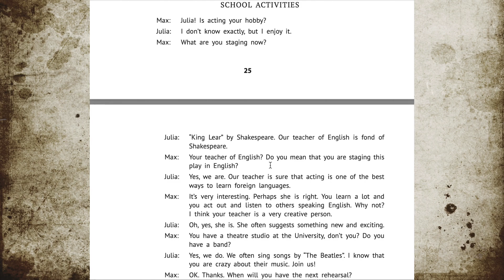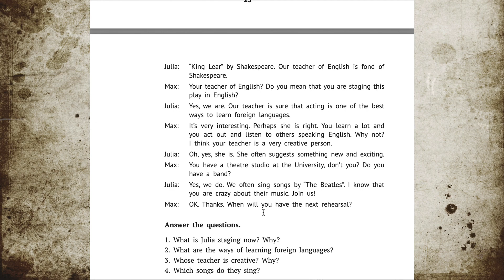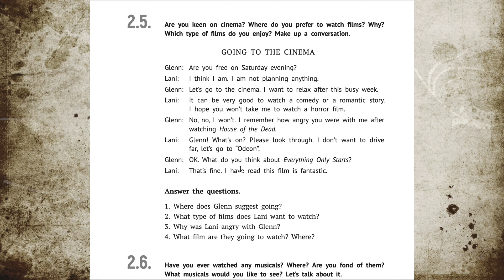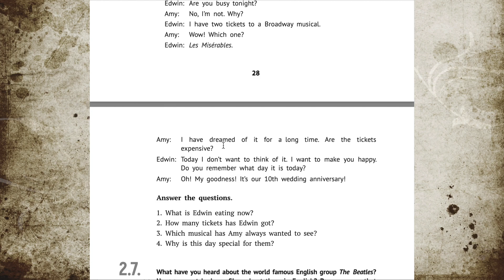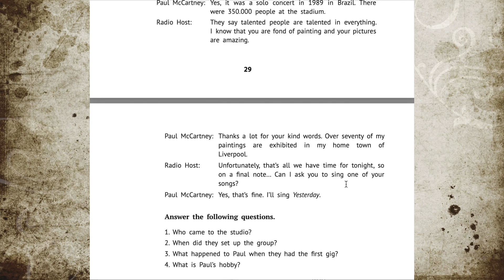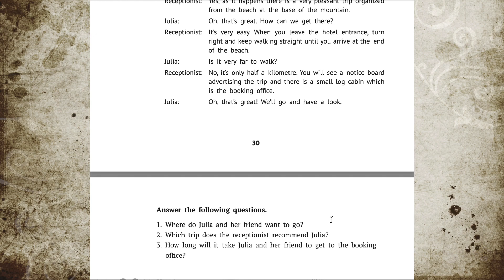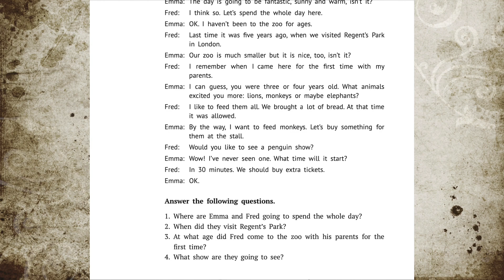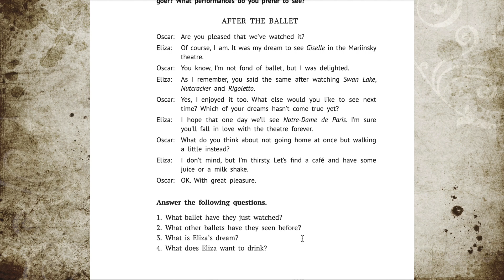Dialogues. Part 2 Entertainment.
Тайм-коды:
00:00  1. Old friends meet
01:04  2. School activities
02:08  3. Booking cinema tickets
02:41  4. Booking theatre tickets
03:17  5. Going to the cinema
04:03  6. Wedding Anniversary
04:47  7. in the radio studio
06:15  8. At the reception (1)
07:08  9. At the reception (2)
08:11 10. At the zoo
09:13  11. After the ballet